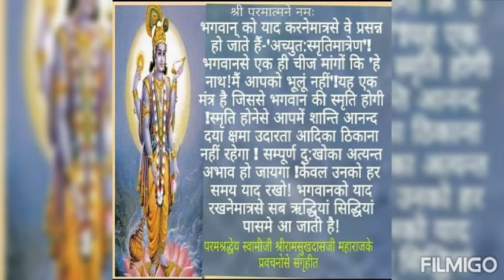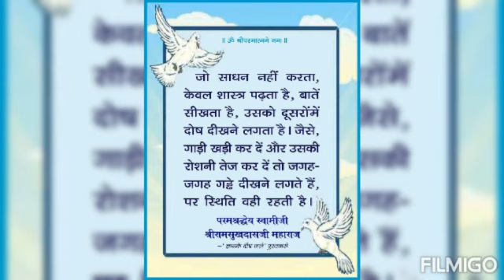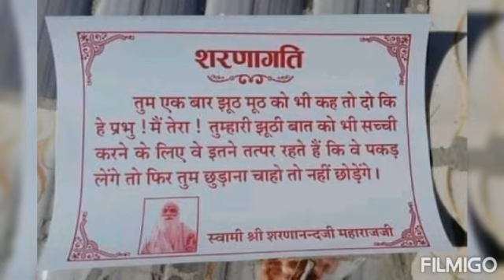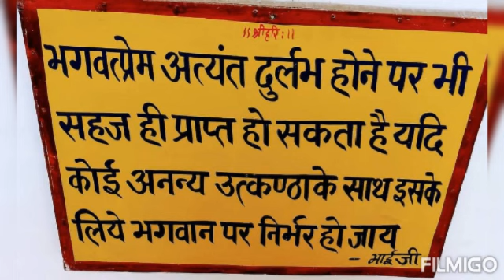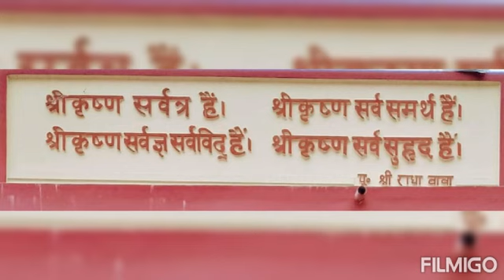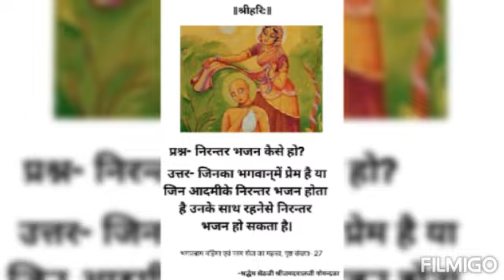भक्तमाल से अद्भुत भगवान के नाम की महिमा